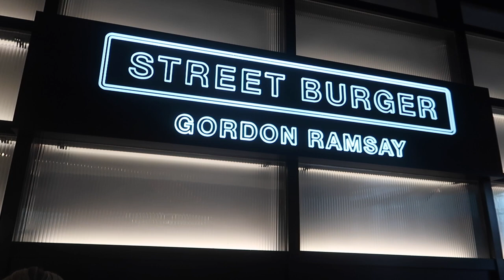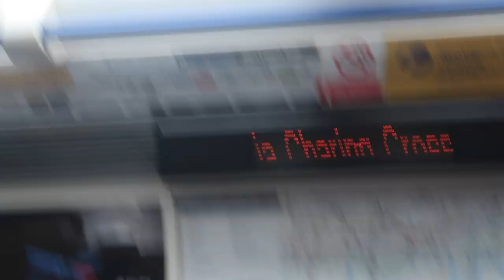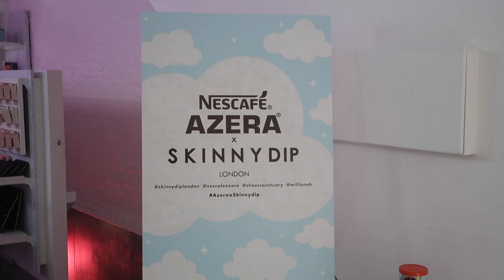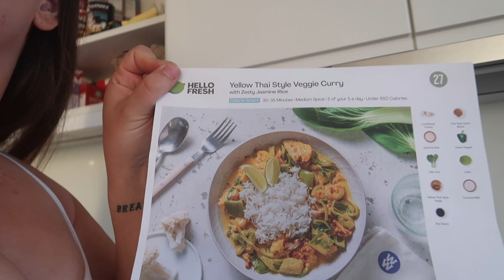WEEKLY VLOG | London Life, New Tattoo, First Spray Tan & Candy Kittens Event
Some highlights of the week... defo not all highs realistically so take things and what you see of people's lives online with a pinch of salt! Love u all, have a gorgeous weekend xxx

DISCOUNTS:
Glossy Box:

21 Buttons - charlottepricex
Depop - @charemily_